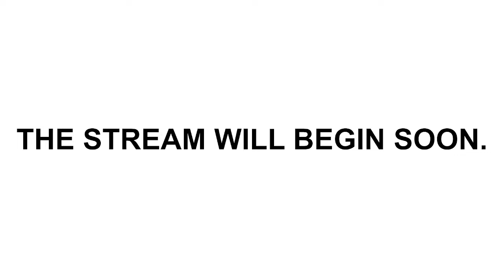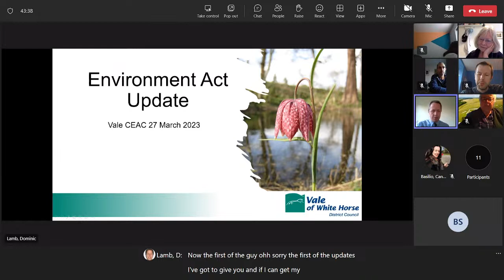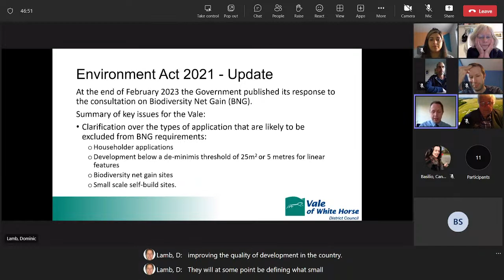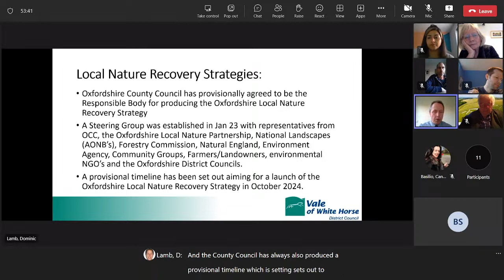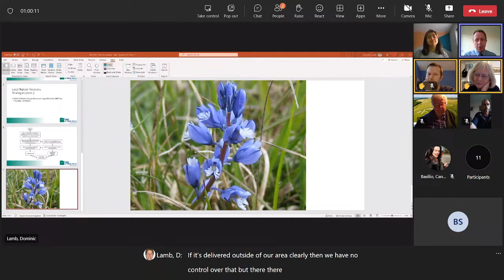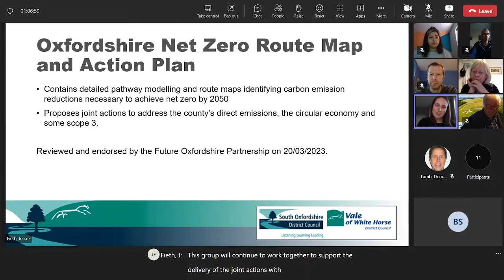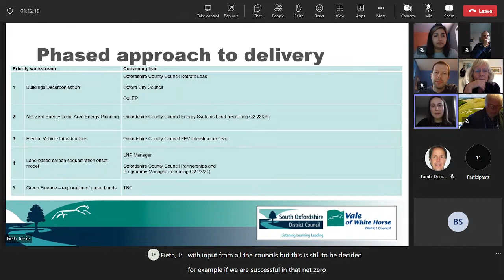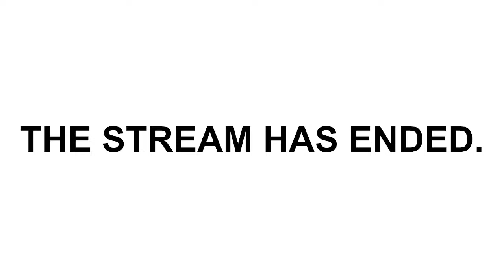Climate Emergency Advisory Committee Meeting 27-03-2023